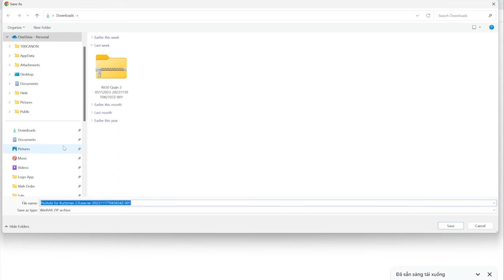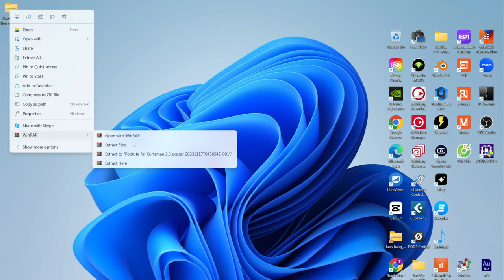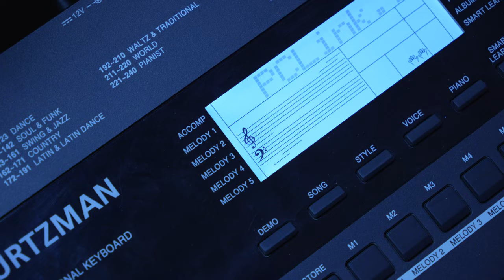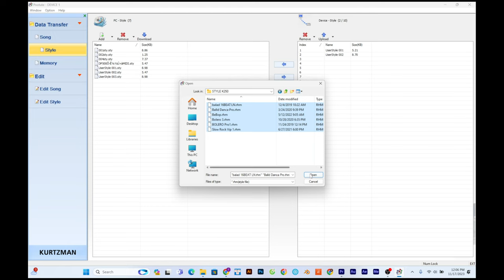HƯỚNG DẪN UPDATE STYLE KURTZMAN K250!!!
Đàn Organ Kurtzman K250 là sản phẩm đến từ nước Anh. Đây là thương hiệu còn mới tại thị trường Việt Nam so với Yamaha và Casio, tuy nhiên liệu chất lượng có tương đương hay vượt trội hơn?

Đàn Organ Kurtzman K250 âm thanh dành cho người Việt Nam
Sản phẩm có tất cả 653 voices cho bạn. Bạn có thể tùy chỉnh nhiều loại tiếng như piano, guitar, trống, flute, đàn tranh, đàn banjo, koto, shamisen… Đặc biệt, sản phẩm được cải tiến từ Kurtzman K200 & Kurtzman K300, do đó được bổ sung thêm 3 tiếng VietNamese Instrument (đàn tranh, đàn bầu, …)

Cùng với bộ Pitch Bench, giờ đây, bạn không chỉ chơi nhạc ngoại, nhạc hiện đại, mà còn chơi được các dòng nhạc cổ truyền Việt Nam và nhạc truyền thống trên thế giới theo phong cách độc đáo của riêng mình.

Bạn có thể tùy chọn 160 bài hát cài sẵn và 240 điệu nhạc đệm phong phú. Ngoài ra, bạn có thể cài đặt thêm các điệu nhạc đệm phù hợp với nhạc Việt Nam như (Ballade, Bolero, Slow Rock, ChaChaCha, Rumba, Twist, Rap, Habanera, DJ,…)đáo.

😍 Hệ thống cửa hàng:
Showroom 1 : 347 ĐIỆN BIÊN PHỦ, PHƯỜNG 4, QUẬN 3, TPHCM
Showroom 2 : 98 BÀNH VĂN TRÂN, PHƯỜNG 7, TÂN BÌNH, TPHCM
Showroom 3: 342 LÝ THƯỜNG KIỆT, PHƯỜNG 6, TÂN BÌNH, TPHCM